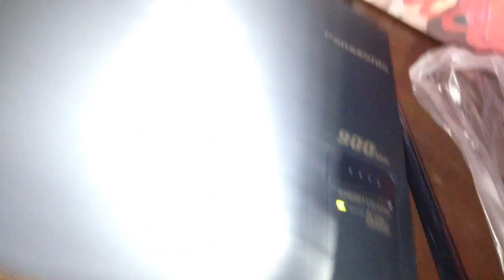Panasonic KX TC1401B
Panasonic Cordless Phone